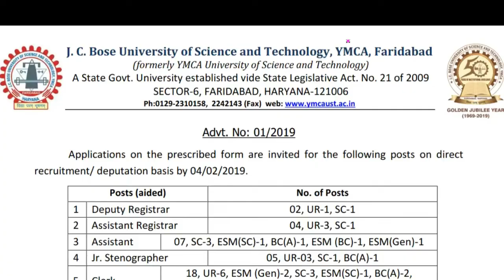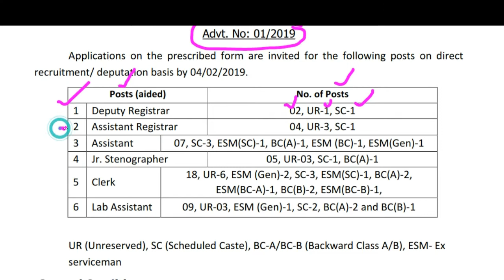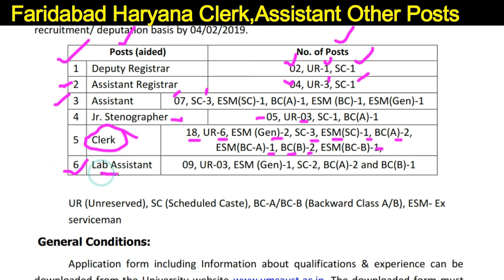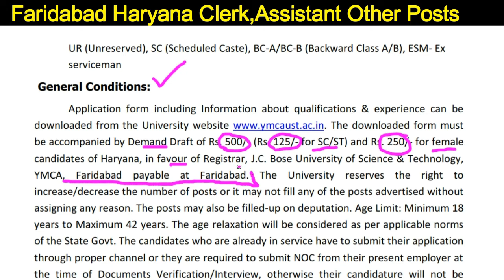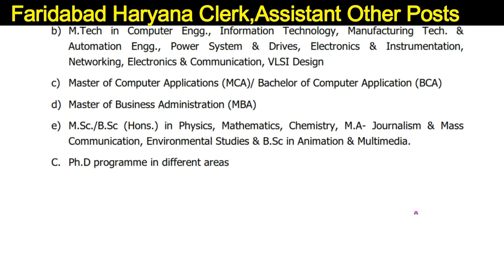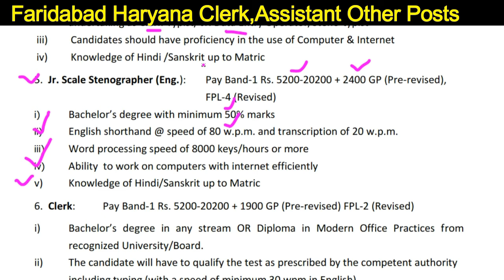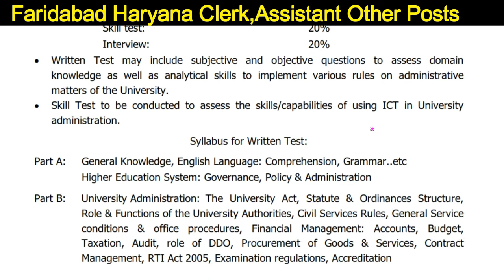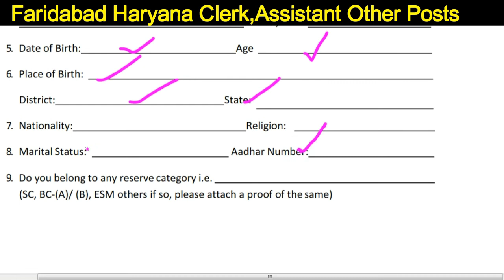Registrar, Assistant, Steno,Clerk,Lab Asst Recruitment 2019 In Faridabad Haryana Posts Online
Registrar, Assistant, Steno,Clerk,Lab Asst Recruitment 2019 In Faridabad Haryana Posts Apply Online Detail
Latest Free Job news 2019 on your mobile
J. C. Bose University of Science and Technology, YMCA, Faridabad  invites application form recruitment vacant seats post for

APPLICATION FOR EMPLOYMENT
YMCAUST  Vacancies apply for post for Dy Registrar, Asst Registrar, Asst, Jr Stenographer, Clerk, Lab Asst – 45 Posts check full detail in video-